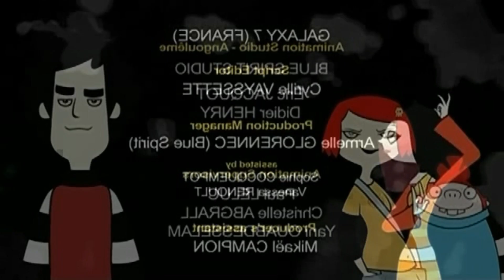Fred's Head - Intro and Credits Backwards